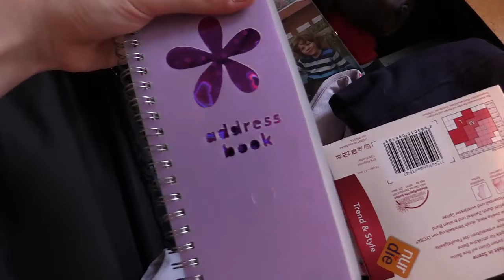Vom Schrumpfen & Abdrehen - Kofferpackvideo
Hey, ich bin Cilli & das ist mein Kanal! Euch erwarten Videos über meinen Umzug von Deutschland in die USA, mein Highschoolabenteuer, Reiseberichte und das Alltagsleben von jungen Leuten dort. Ich möchte mit Euch meine Erfahrungen & Erlebnisse teilen und vor allem mit Euch viiiiiel Spaß haben. Ich freue mich über Fragen, Kritik und Verbesserungsvorschläge!